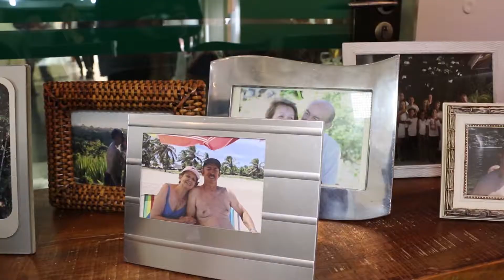Bodas de Ouro de Conceição e Wander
Clip de melhores momentos das bodas de ouro de Wander e Conceição
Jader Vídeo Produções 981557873